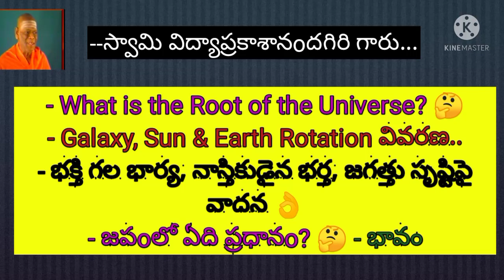What is the Root of Universe? | what is important in Japa? | Argument of wife & husband on creation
#10-6